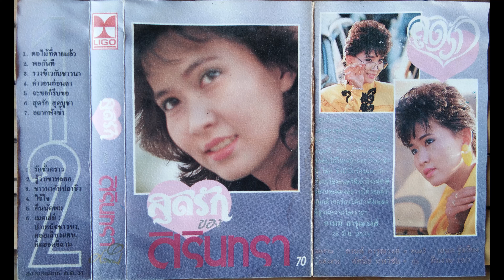ศิรินทรา นิยากร ชุด สุดรักของศิรินทรา [ภาพเสียงคมชัด 4K]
01.ตอไม้ที่ตายแล้ว
02.พอกันที
03.รวงข้าวกับชาวนา
04.คำวอนก่อนลา
05.จะขอก็รีบขอ
06.สุดรักสุดบูชา
07.อยากฟังซ้ำ
08.รักชั่วคราว
09.รู้ว่าเขาหลอก
10.ชาวนากับปลาซิว
11.ไข้ใจ
12.คืนนัดพบ
13.เมดเล่ย์ บำเหน็จชาวนา+คอยเสียงแคน&คิดฮอดอีสาน